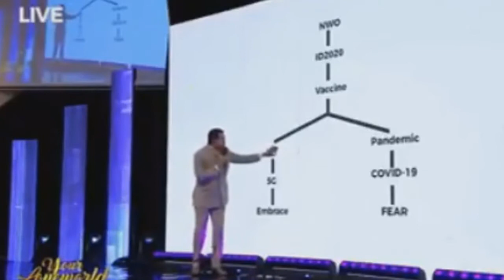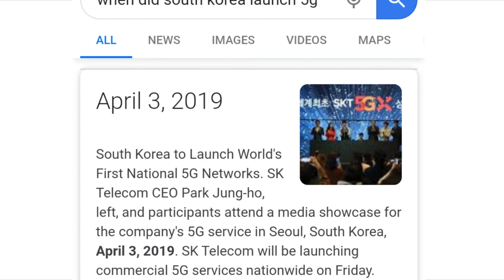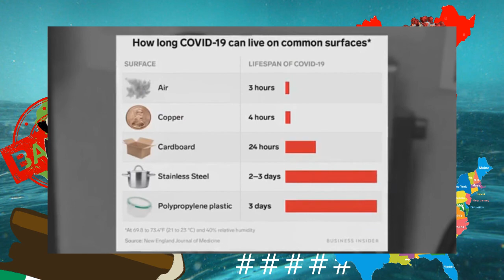5G Is The Cause Of The Corona Virus? Really?